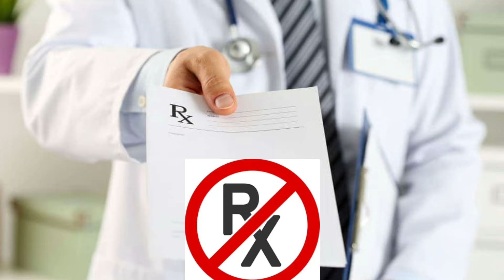Increase male power with Homeopathy | Cladium 1000 is not homeopathic Viagra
If you have a medical condition, please consult a qualified healthcare professional for personalized advice and treatment. The information shared on this channel is not intended to diagnose, treat, or cure any disease.

The author and publisher of this content are not liable for any adverse effects or consequences resulting from the use of any information provided.

Please note that homeopathic remedies should be used under the guidance of a licensed healthcare professional, and self-medication is not recommended.